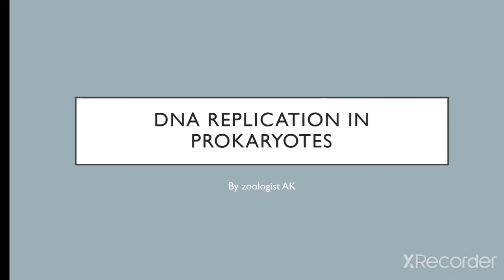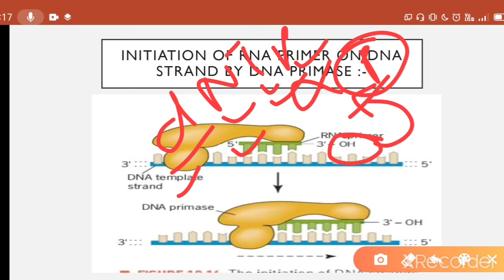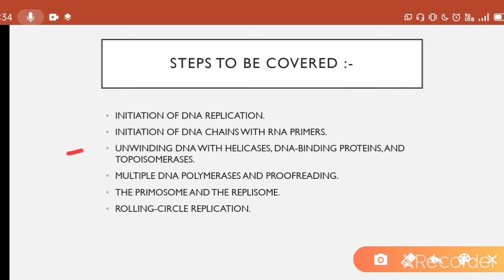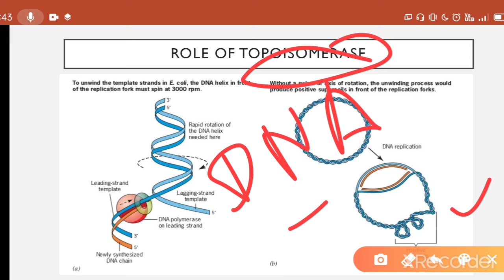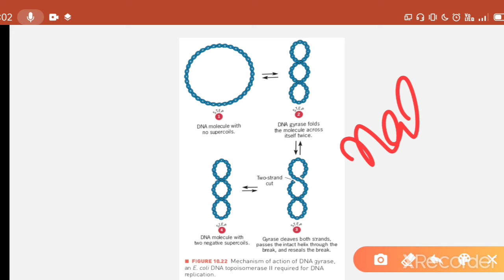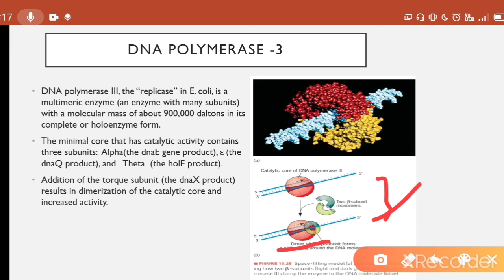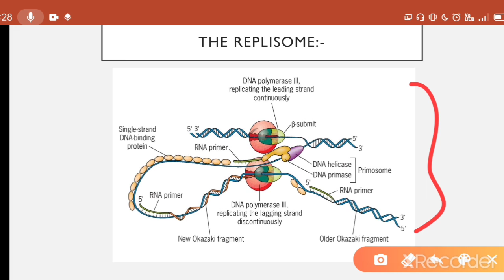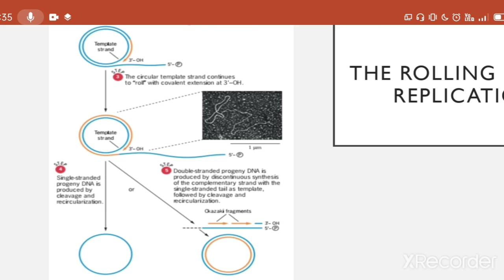Prokaryotic DNA replication process ( complete)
INITIATION OF DNA REPLICATION#
INITIATION OF DNA CHAINS WITH RNA PRIMERS#
UNWINDING DNA WITH HELICASES, DNA-BINDING PROTEINS, AND TOPOISOMERASES#
MULTIPLE DNA POLYMERASES REQUIRED FOR POLYMERASE AND PROOFREADING MECHANISM#
THE PRIMOSOME AND THE REPLISOME#
ROLLING-CIRCLE REPLICATION#